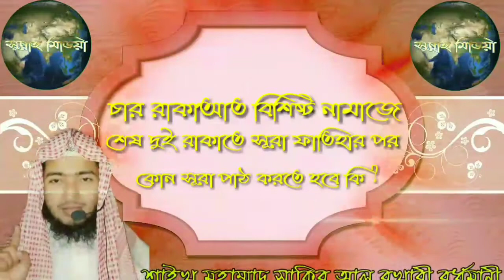চার রাকাআত বিশিষ্ট স্বলাতে শেষ দুই রাকাতে সূরা ফাতিহার পর অন‍্য কোন সূরা পাঠ করতে হবে কি ?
🎤 শাঈখ সাকিব বিন আব্দুল হাকীম আল বুখারী বর্ধমানী।

🎤 Answer / Seikh Shakib Bin Abdul Hakim Al-Bukhari.

📁 Facebook Page Messages at http:// www. m.me/sunnahmedia07